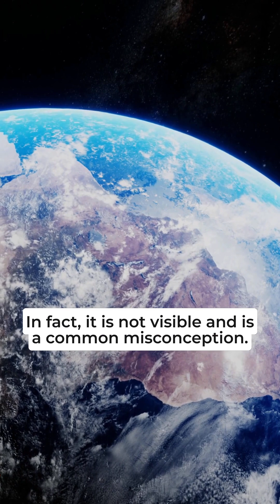Myth Conceptions - Myths that are not true!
Welcome to Top 7 Shorts, the channel that brings facts in the shortest possible time. Here, we believe that learning doesn't have to be tedious, and that's why we're all about keeping things snappy, informative, and, most of all, entertaining.

"Myths That We Thought Were REAL!" is a fascinating topic that has intrigued people for centuries. This collection of myths contains some of the most commonly held beliefs that have been debunked over time.

But that's not all - we also want to hear from you! Our comment section is always open, and we encourage you to share your thoughts, ask questions, and engage with us and our community. We believe that learning is a two-way street, and we're excited to hear what you have to say.

So what are you waiting for? Join us on Top 7 Shorts and get ready to be amazed by the wonders of science!

Also, be sure to share our videos with your friends and family, and let's spread the love of science together!